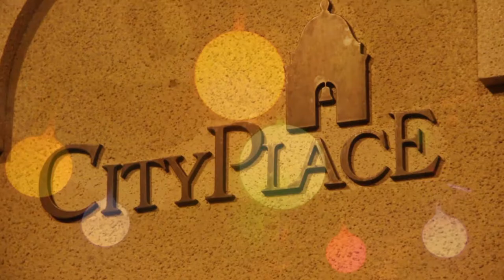South Florida Promotional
Just a little class project featuring my friends Isabella, Logan and Mikey - promoting mainly the beach and Cityplace. Enjoy!